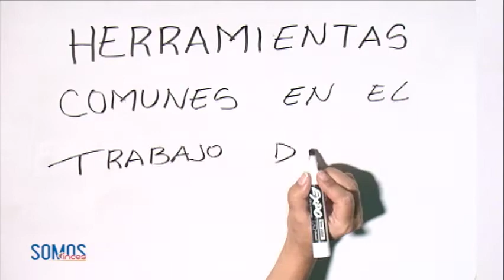Capítulo AGRICULTURA Material Didáctico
En las últimas décadas de los cultivos agrícolas de Venezuela se han popularizado enormemente productos como el maíz, arroz, sorgo, ajonjolí, maní, girasol y algodón. Aunque los productos líderes dentro de la agricultura del país son los de caña de azúcar, el café, el cacao, el tabaco, maíz y el arroz